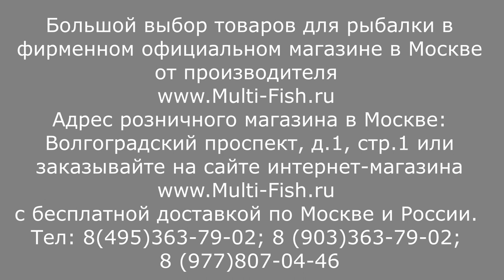TEAM ALLVEGA Bolo болонское удилище. ОБЗОР болонских удилищ Альвега ТИМ АЛЬВЕГА боло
TEAM ALLVEGA Bolo(ТИМ АЛЬВЕГА боло) видео обзор серии болонских удилищ. Болонское удилище ALLVEGA TEAM ALLVEGA. ОБЗОР болонских удилищ Альвега ТИМ АЛЬВЕГА боло. Болонское удилище. Фактическая длина болонского удилища. Как выбрать болонское удилище? Тест болонского удилища. Строй болонского удилища. Удилище для ловли на течении. Удилище для ловли по болонски. Универсальные болонские удилища.
Купить болонское удилище Allvega(Альвега) 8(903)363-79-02.

Наши преимущества:
2. САМЫЕ НИЗКИЕ цены со склада производителя, по Программе лояльности магазина Мульти-Фиш!
3. БЕСПЛАТНАЯ доставка по Москве и России в рамках Программы лояльности!
4. БЕССРОЧНАЯ гарантия на заводской брак на ВСЕ УДИЛИЩА!
5. Свой фирменный СЕРВИС-ЦЕНТР работающий более 20 лет! с ПОЖИЗНЕННОЙ гарантией на место ремонта!